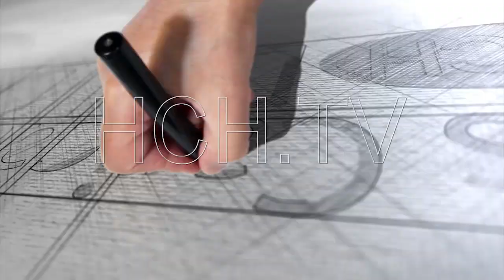Repararán ambulancia del año 1964 asignada a Tela